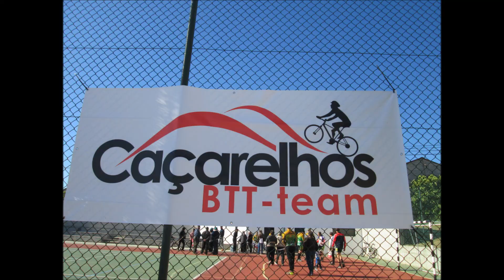9 Raid BTT na Rota dos Moinhos de Agua